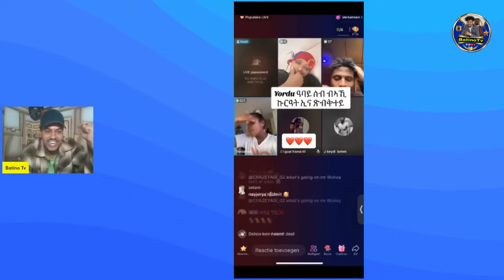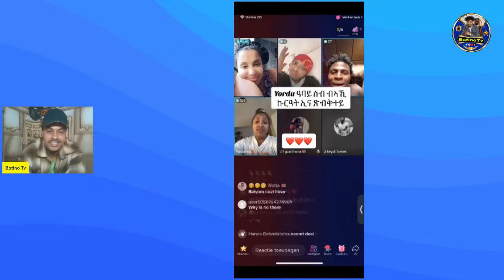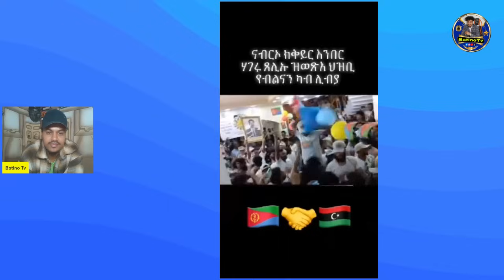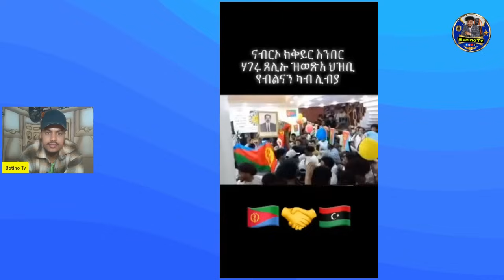🚨መርዓ ጋል ጀነራል ፍሊጶስ! ሰብ ዘዛርብ ዉራይ! Eritrean & Nigerian Wedding